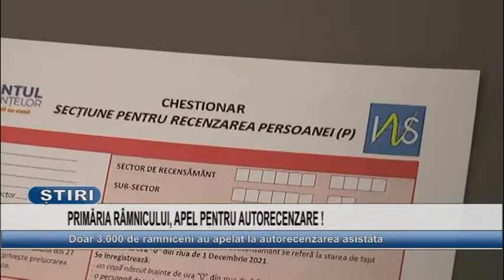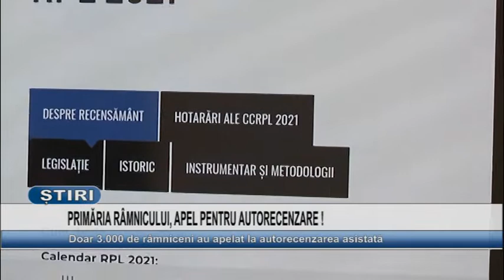PRIMARIA RAMNICULUI, APEL PENTRU AUTORECENZARE